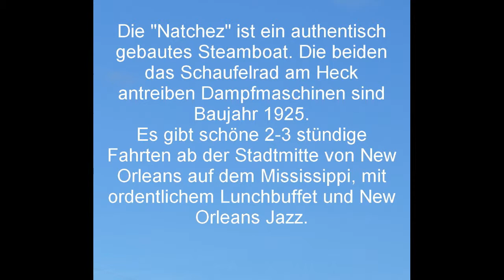STEAMBOAT NATCHEZ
NEW ORLEANS - JAZZBRUNCH CRUISE ON STEAMBOAT NATCHEZ ON THE MISSISSIPPI.